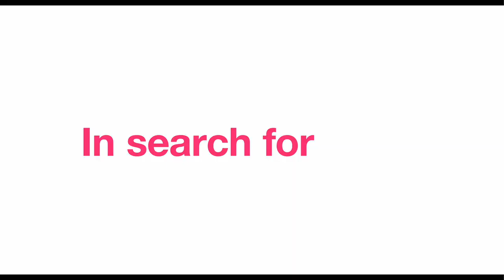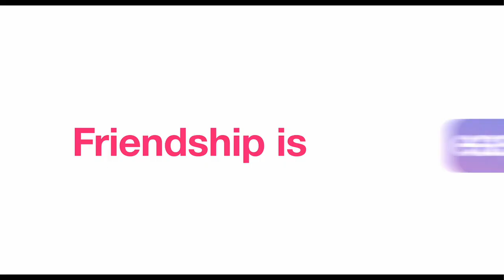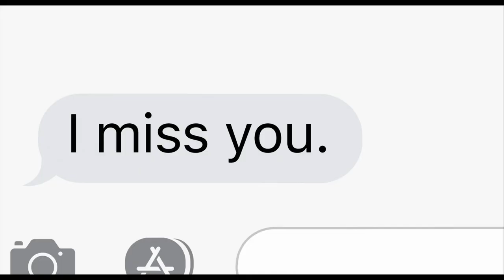Dating & New York (2022) Funny Lovely Trailer with Francesca Reale & Joboukie Young-White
Dating & New York (2022) a Love Story in the city that never sleeps... Funny Lovely Trailer with Francesca Reale, Joboukie Young-White, Catherine Cohen, and Brian Muller